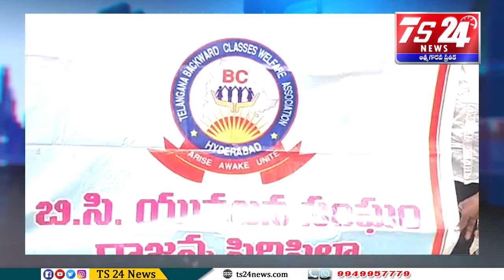రాష్ట్రంలో బీసీ బంధు పథకం అమలు చేయాలి|TS24 News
రాజన్న సిరిసిల్ల జిల్లా ముస్తాబాద్ మండలం దళిత బంధు పథకం మాదిరిగానే రాష్ట్ర వ్యాప్తంగా బీసీ బందు పథకాన్ని అమలు చేయాలని కోరుతూ బీసీ సంక్షేమ సంఘం జిల్లా అధ్యక్షుడు కొండ యాదగిరి గౌడ్ ప్రభుత్వాన్ని డిమాండ్ చేశారు. రాష్ట్ర కమిటీ పిలుపు మేరకు బుధవారం మండల కేంద్రంలో బీసీ సంఘం ఆద్వర్యంలో ర్యాలీ చేపట్టారు. అనంతరం తహసీల్దార్ కార్యాలయం ఎదుట నిరసన చేపట్టారు. రాష్ట్ర వ్యాప్తంగా బీసీ పథకం అమలుకావాలంటూ తహసీల్దార్ కు వినతి పత్రం అందజేశారు. ఈ సందర్భంగా వారు మాట్లాడుతూ...బీసీ బంధు క్రింద ఒక్కొక్క కుటుంబానికి 10 లక్షల ఆర్థిక సహాయం చేయాలన్నారు. అలానే పెండింగ్ లో ఉన్నటువంటి బీసీ కార్పొరేషన్ రుణాల వెంటనే మంజూరు చేసి ఖాళీ గా ఉన్న ఉద్యోగాలు త్వరగా భర్తీ చేయాలని డిమాండ్ చేశారు. తొలగించిన ఉపాధిహామీ ఫీల్డ్ అసిస్టెంట్లను మళ్లీ విధుల్లోకి తీసుకోవాలన్నారు. ఈ కార్యక్రమంలో. బీసీ యువజన జిల్లా అధ్యక్షులు అక్కపల్లి నాగరాజు, యువజన జిల్లా ఉపాధ్యక్షులు పెద్దూరి శ్రావణ్ కుమార్ గౌడ్, బీసీ మండల నాయకులు జింక ఎల్లం, రాజ్ కుమార్ గౌడ్, గుండవేణి కుమార్, జింక మల్లేష్, సూత్రం వేణు, ప్రశాంత్ గౌడ్